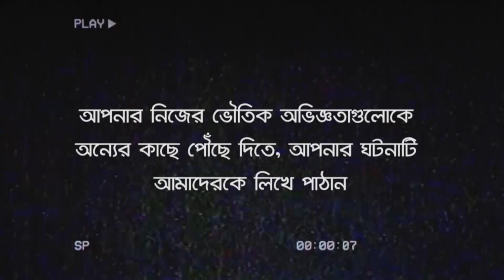পেয়ারা বুড়ির বাগান | Bhoot Kotha Season 1 Episode 23.5